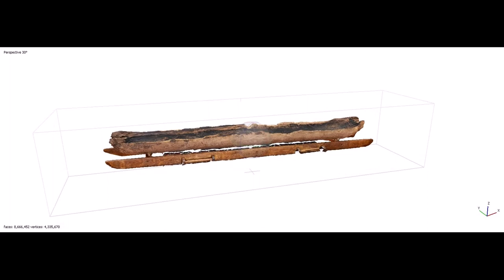Young Lydia Downs Discusses Working on a Masters Degree in Maritime Archaeology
Lydia loves scuba diving in brackish water when she can't see anything and chose  a 650 year old canoe belonging to the Coharie Tribe for her Masters thesis.